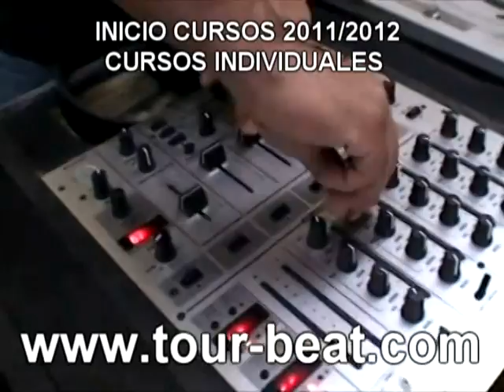ESCUELA PARA DJS 2011 2012